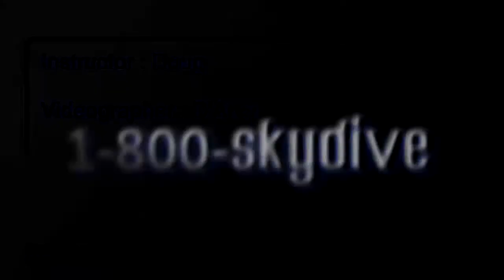Nicholas Abernathey's Tandem skydive!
Nicholas Abernathey's tandem skydive on Thursday, June 12, 2014 with Doug at Skydive Indianapolis.  Located in Frankfort, IN, Skydive Indianapolis is THE place for tandem, AFF and experienced skydivers.  Come out and Skydive Indiana, Skydive Kentucky, and Skydive Ohio!